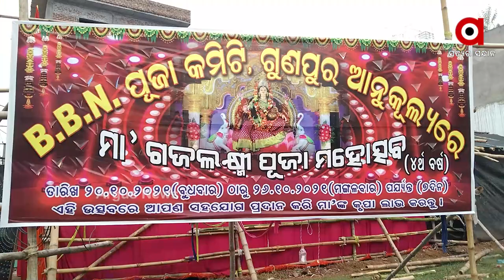ରାୟଗଡା ଜିଲ୍ଲା ଗୁଣୁପୁରରେ ମା ଗଜଲକ୍ଷ୍ମୀଙ୍କ ପୂଜା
ଚାଲିଛି ପାର୍ବଣ ମାହୋଲ । ଗଜ ପୃଷ୍ଠରେ ବିରାଜମାନ କରି ଧରାବତାରଣ କରିଛନ୍ତି ଧନ ଓ ଏଶ୍ଚର୍ଯ୍ୟ ପ୍ରଦାୟିନୀ ମା ଗଜଲକ୍ଷ୍ମୀ । ଚଳିତ ବର୍ଷ ମଧ୍ୟ କୋଭିଡ ପାଇଁ କଟକଣା ଜାରି କରିଛନ୍ତି ସରକାର । ରାୟଗଡା ଜିଲ୍ଲା ଗୁଣୁପୁର ବିବିଏନ ପୂଜା କମିଟି ପକ୍ଷରୁ କିଭଳି ପାଳିତ ହେଉଛି ମା ଙ୍କ ପୂଜାର୍ଚ୍ଚନା ଆସନ୍ତୁ ଦେଖିବା ।